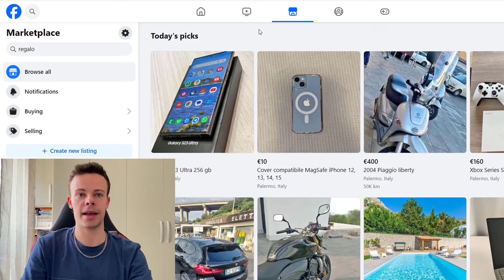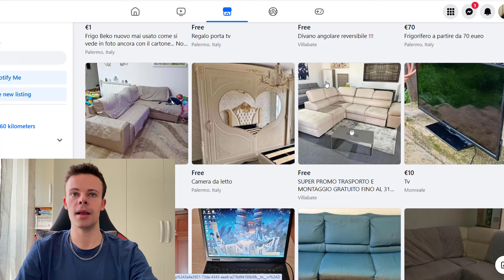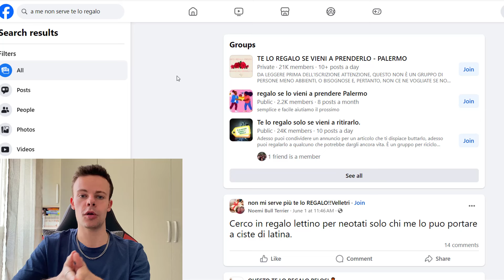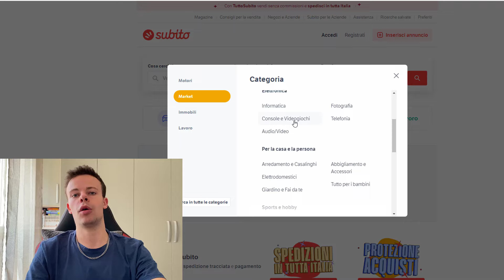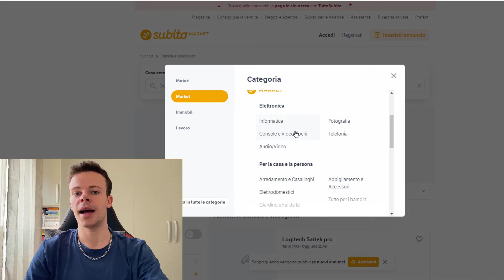Come Avere Prodotti GRATIS da Subito e Facebook Marketplace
▼ SCOPRI IL PROGETTO FREEDOM ▼

Come Avere Prodotti GRATIS
Subito.it
Facebook Marketplace

▼ CONTATTAMI ▼